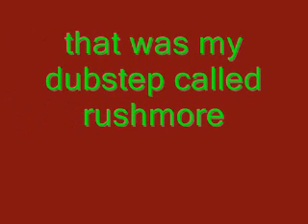rushmore (dubstep)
dubstep mix